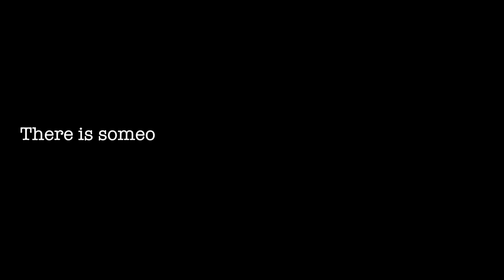Lego Doctor Who: The Forbidden Forest Trailer (Coming 2013)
This is my first ever video with my Christmas Present Final Cut Pro X! So it was my first time using it and playing around with it. I hope you enjoy the video! MrTibbles

The Doctor is back!